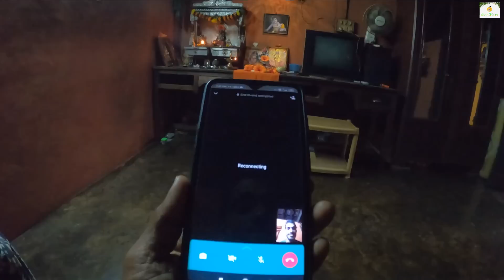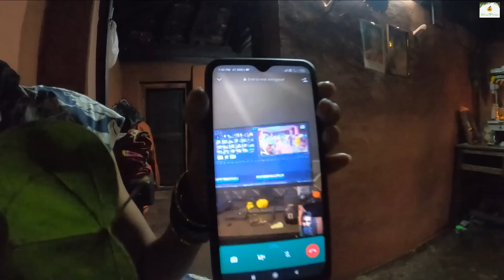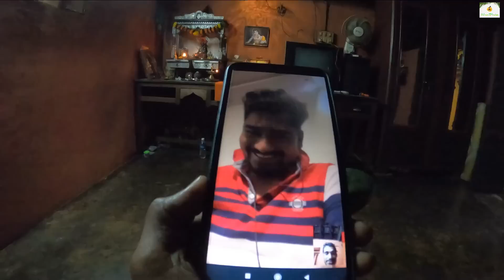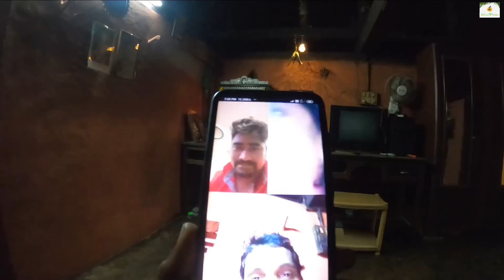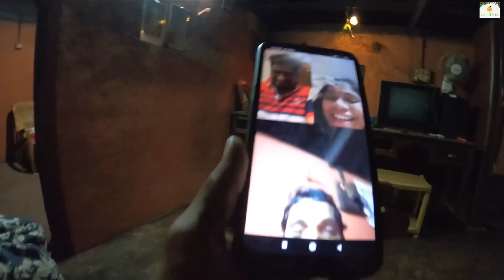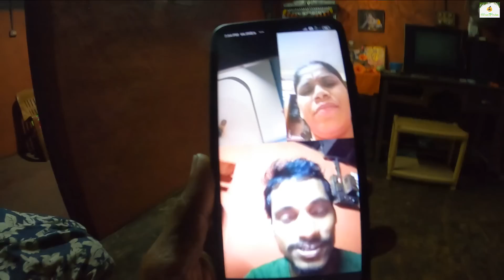बाबलो आणि बाबल्याची बायको चलली सोना लुटुक | कोकणात दसऱ्याच सोनं लुटण्याची एक जुनी परंपरा, सिंधुदुर्ग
नमस्कार मित्रांनो,

Vinay Ghadigaonkar
Mukesh Ghadi